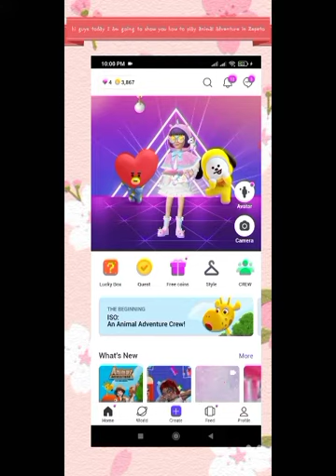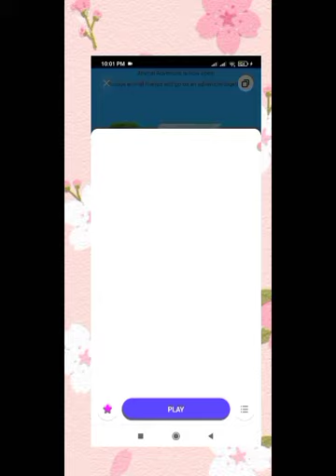Playing Animal Adventure in zepeto zone 1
Today i am going to show you how to play animal adventure in zepeto. Hope you all guys like my video.